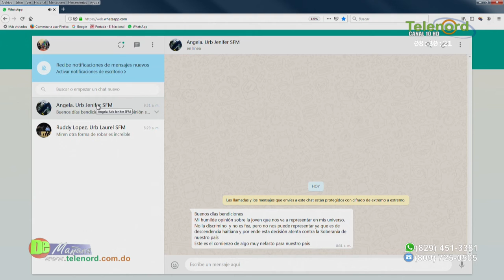En De Mañana: Francis Rodríguez crítica la elección de la nueva Miss RD por ser Haitiana